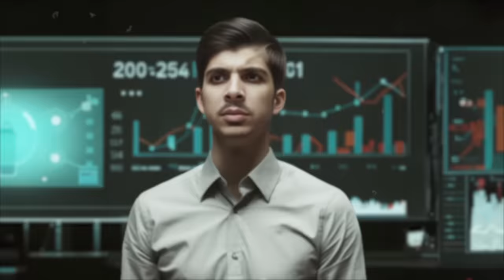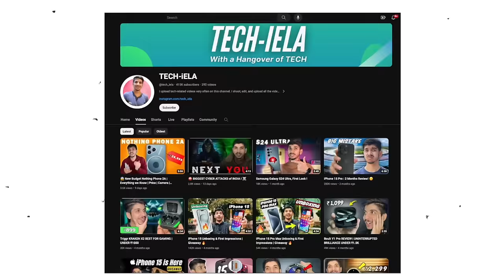Why @techielashorts left his JOB 😱 Tech Journey, Job, Parents Reaction, Giveaway & More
In this hindi tech podcast session with Jai Arora aka Tech-iela, join us as we delve deep into the world of tech and humor with the renowned Tech Creator, "Tech-iela". 🎙️📱 With over 2 million followers on Instagram and YouTube too, Tech-iela is known for his unique blend of tech reviews and comedy that keeps his audience engaged and entertained. 🚀

🔹 Insights into Tech-iela's journey and team
🔹 The creative process behind his videos
🔹 Motivations behind leaving his job
🔹 Social Media Growth Tips
🔹 Reactions of friends and family
🔹 Get rid of Social Media Addiction

In this candid conversation, Tech-iela shares insights into his journey, starting from humble beginnings to becoming a household name in the tech world. He opens up about his team, the creative process behind his videos, and the dedication it takes to produce high-quality content consistently. 🎥💡

Discover the motivations behind his decision to leave his job and pursue content creation full-time, and hear about the reactions of his friends and family to this life-changing choice. Learn about his approach to giveaways, his plans for the future, and the exciting ventures he has in store. 🎉🚀

Join us for an enlightening and entertaining discussion with Tech-iela as we uncover the man behind the screen and his vision for the future of tech content creation. 👨‍💻🎬

Timestamps
*00:00 Intro
*01:17 About Techiela
*01:51 Where is he from
*03:13 About Study
*05:25 Job Story
*08:19 Time vs Money
*10:53 Parents & Relatives reaction on Social Media
*11:40 3 Tips to start Tech Channel
*14:21 Kuch Zaroori Baatein
*16:07 About his Team
*17:53 Funny Incident in Outdoor Shoot
*21:17 Techiela watch our content
*21:27 Friends & Relatives ask for Free Gadgets
*22:47 How Techiela gets Motivation
*27:10 Dreams
*27:32 Sky Diving Experience
*28:59 Achievement
*30:17 Bad Experience
*30:46 Work for how many hours a day
*32:01 Social Media Addiction
*33:53 Skills to learn in 2024
*35:06 Reading Apke Comments
*37:29 Outro